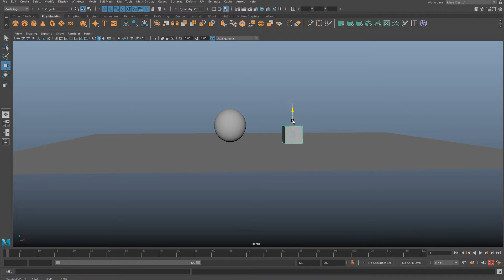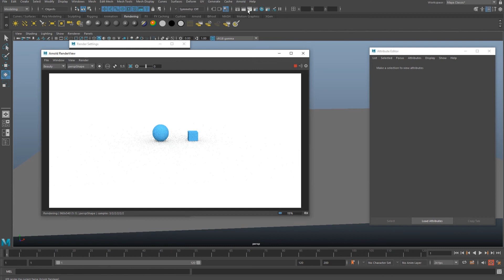Maya 2020 | White Background with Arnold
A quick video on how to create a white background using Arnold.

If there is anything you would like to learn, just give a comment and I will try to answer as soon as possible.